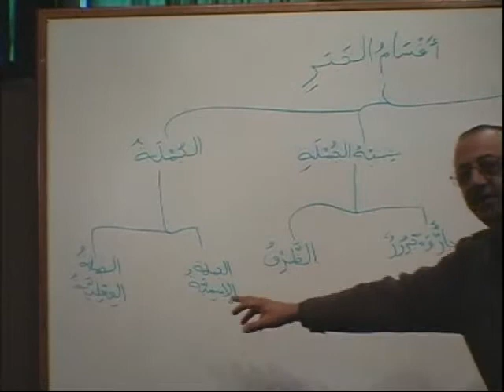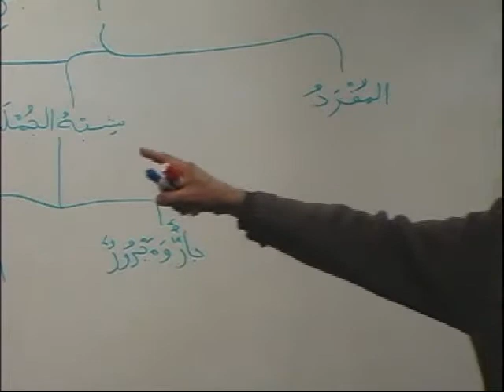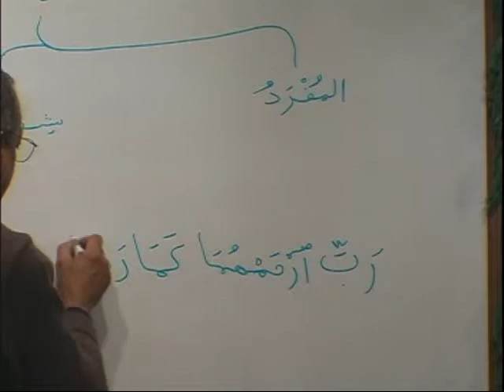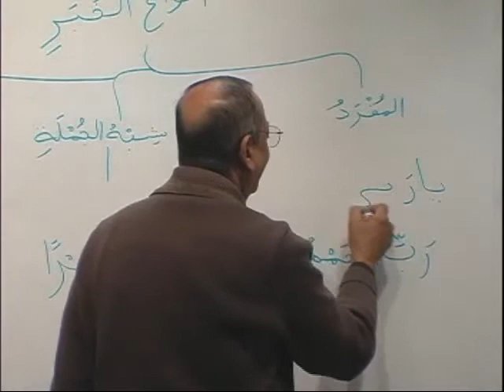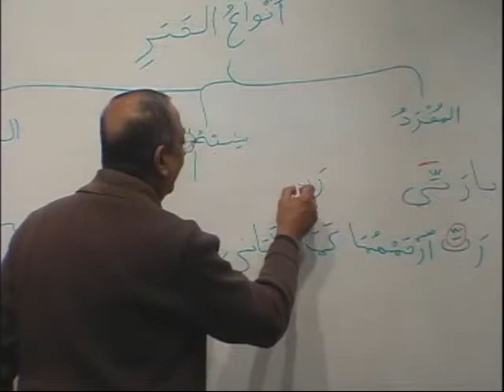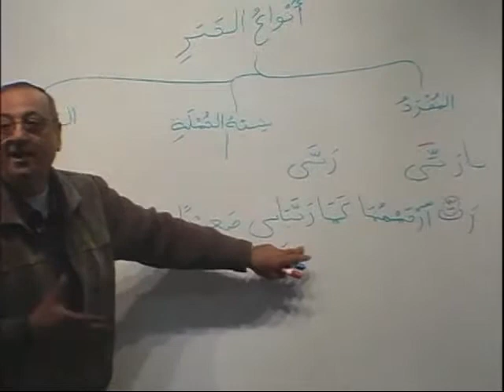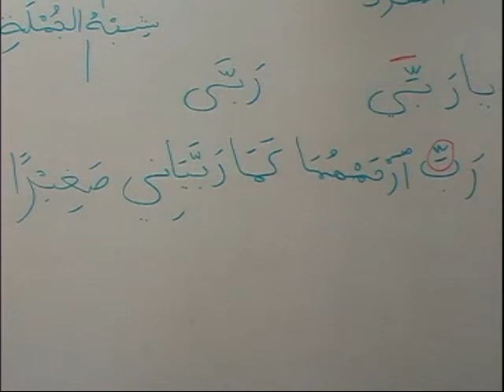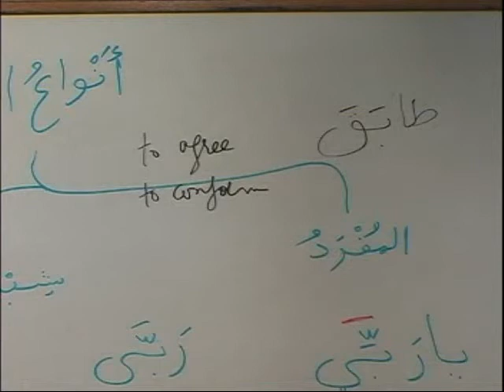Madina Arabic - Book 3 - DVD 07 - Part B2